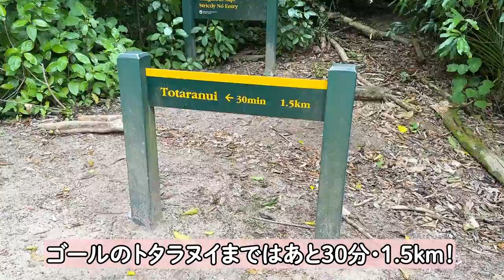【ニュージーランド④】アザラシに遭遇！登山道が水の中！プロペラ機搭乗！思い出満載のNZ旅が楽しすぎた！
【✨初の書籍が出版されます✨】
「山登りを趣味にする〜ソロ登山ステップアップガイド〜」
Amazonからの注文はこちら⏬

イタリアのチャンネルもあります♪